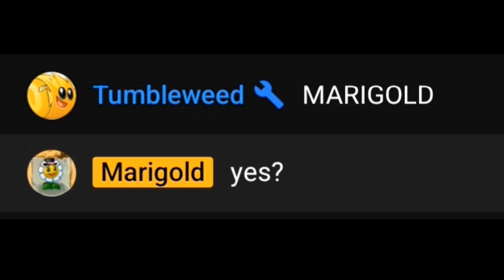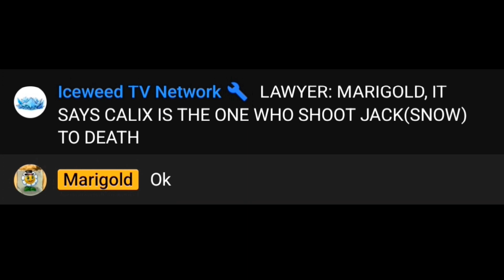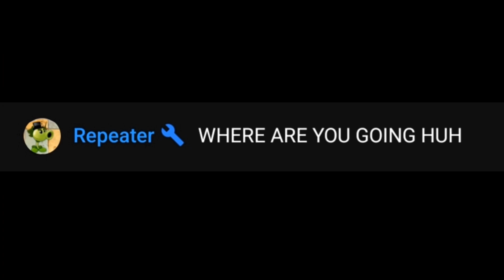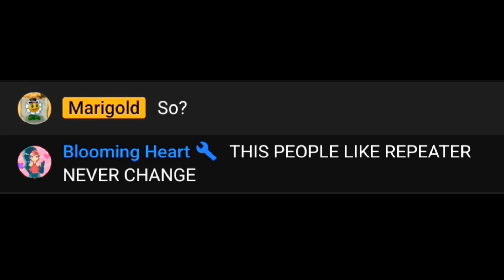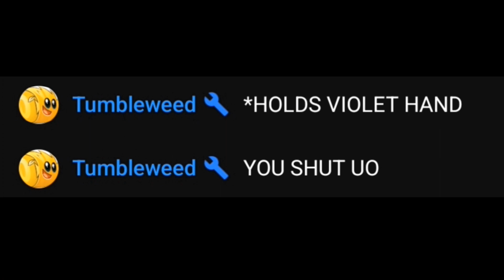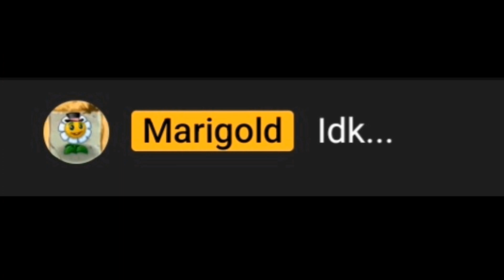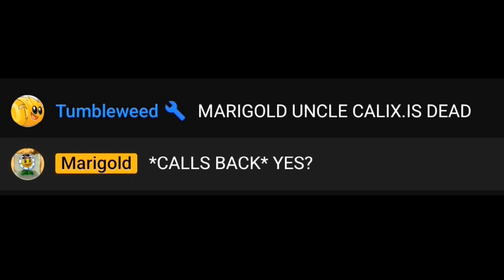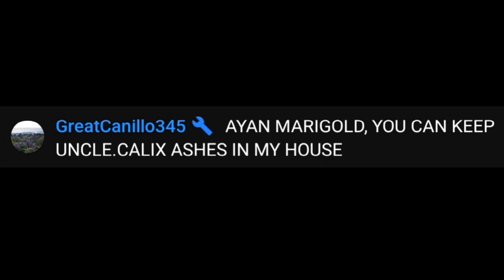HE'S INTO HER EPISODE 10!!!!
I just decide to re-edit the He's Into Her: Episode 10 || Season 2 video and I removed inappropriate and violent scene in this episode lmao